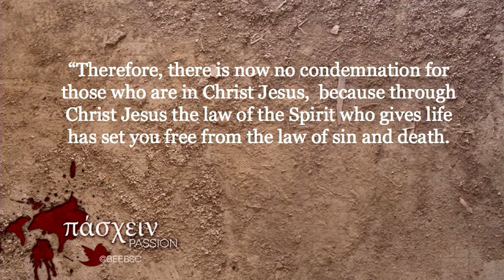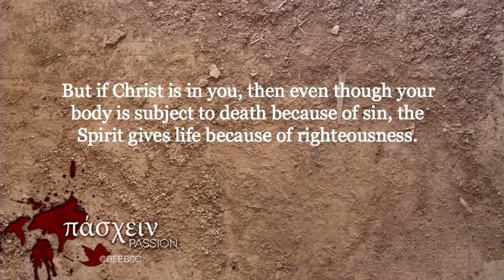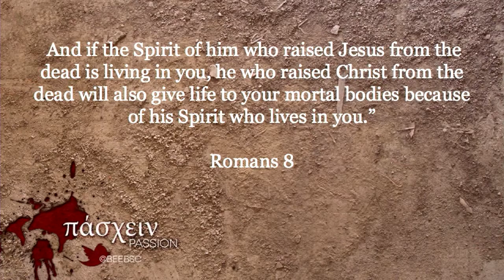Recovery at Cokesbury 4/17/2014 Passion (Part 3)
If we commit our lives to Jesus, he will help guide us through this thing called life. The road we wander does not have to be lonely. The potholes may not disappear, but they're easier to handle with the help of God and others.